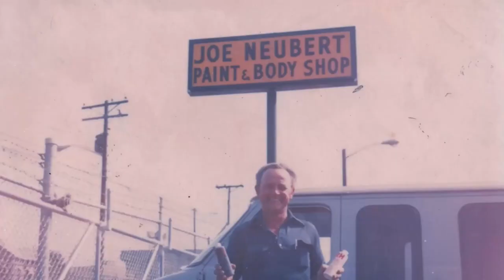Is the Big Ten closer to the pack than the SEC in college football?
Why is the Big Ten spoken on the same level as the Southeastern Conference right now?

50 years in East Tennessee. Integrity Matters! Don’t trust a fly-by night HVAC company to tell you that you need a new unti that could cost thousands or more.